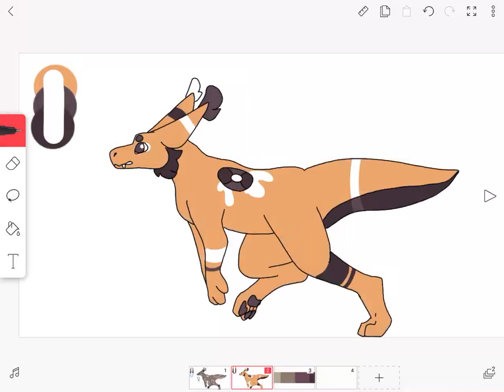Orange Citrus adoptee** (Taken By Derpy the Dutchie)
** same rules as last time,

Don’t fight

Code - OrangeBorge